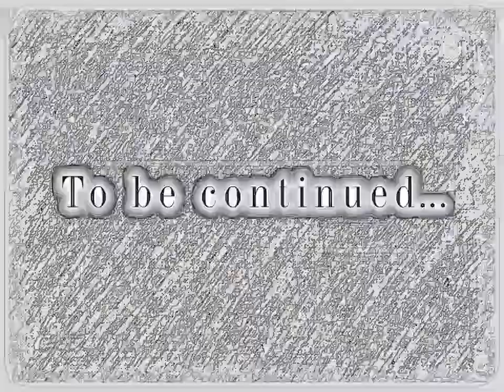UTENA duelo 1 español latino REMASTRIZADO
PRIMER DUELO DE SAIONJI ESPAÑOL LATINO

esta escena fue remasterizada para brindar una mejor calidad de audio  y pertenece al capitulo 1 de UTENA

se tuvo que aplicar un filtro por problemas de copyright

si te gusto puedes encontrar mas contenido en la pagina de facebook UTENA Doblaje latino